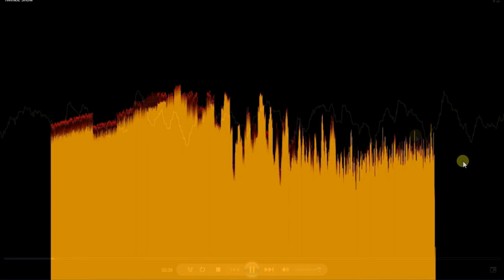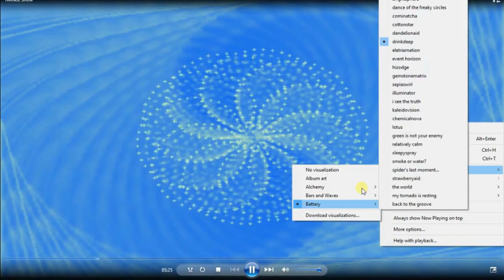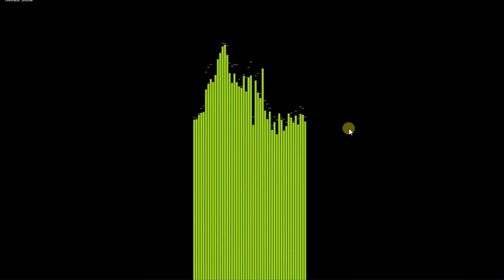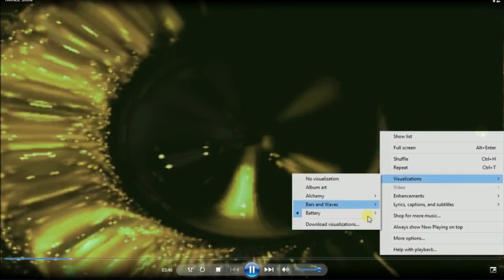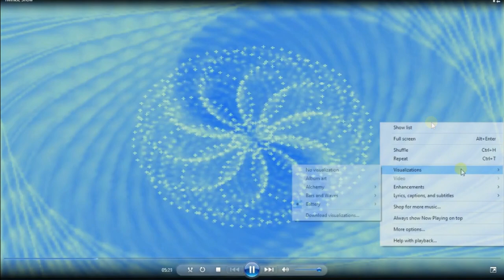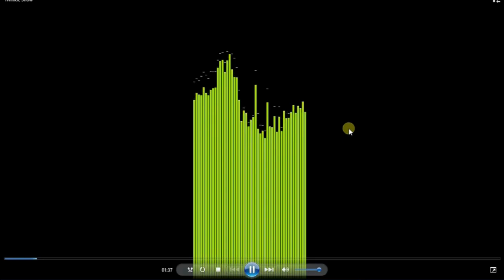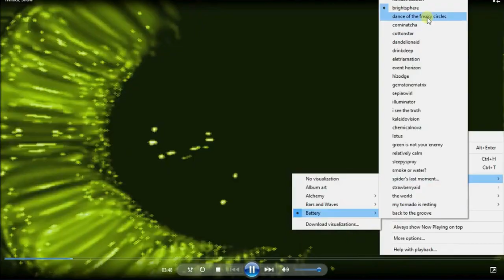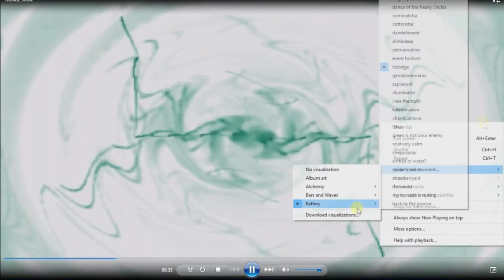Windows Media Player & Relaxing Piano Music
Beautiful relaxing piano music in old windows media player in the background 📺. Great as TV Screensaver, Helps Relax & Fall Asleep, Stress Relief, Sleep, Zen, Yoga, Study, Work, Spa...

Original relaxing piano music composed by me, GeloNaGelo.